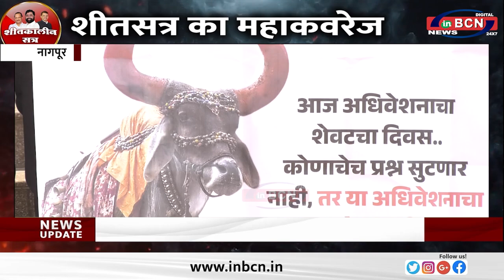मविआ द्वारा सरकार के खिलाफ नारेबाजी ... INBCN NEWS